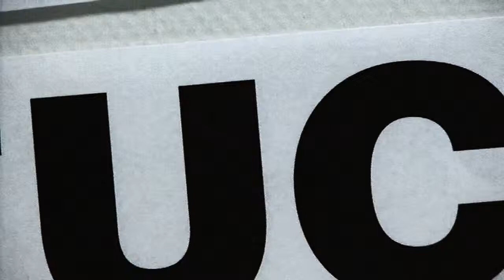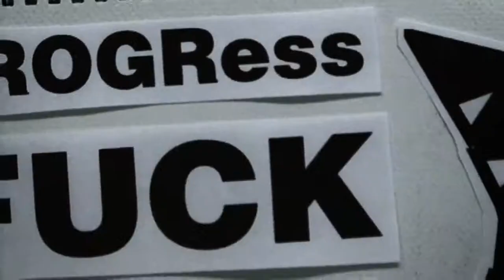Rocket Fish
A video created by Justin Floyd (inspired by the Dada movement).